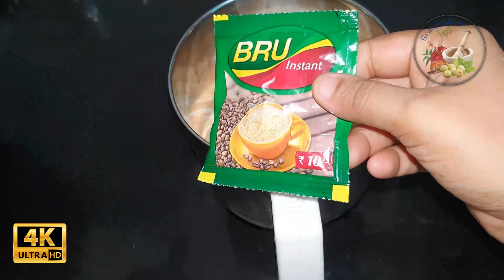ബിസ്‌ക്കറ്റും കോഫി പൗഡറും കൂടി മിക്സിയുടെ ജാറിൽ കറക്കിയപ്പോൾ കാണു മാജിക്‌